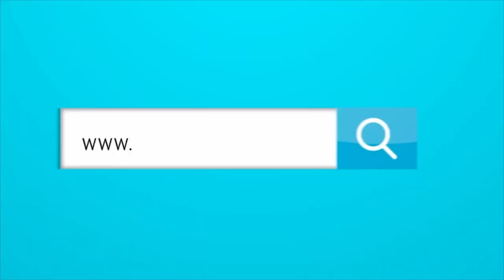PEÑON PARA FARYD MONDRAGÓN, CARLOS ANTONIO VÉLEZ, Y AIR-E.